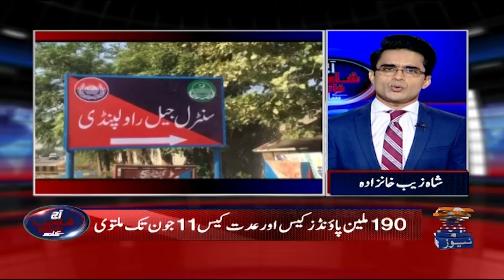Imran Khan's talk with journalist in Jail - SC proposal to negotiate with politicians was rejected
Aaj Shahzeb Khanzada Kay Saath - Geo News

Guests: Sikander Bakht, Imran Nazir, Ahmed Shehzad & Umar Cheema.